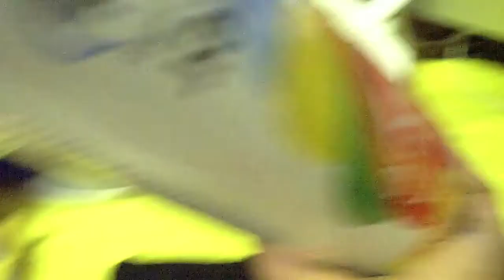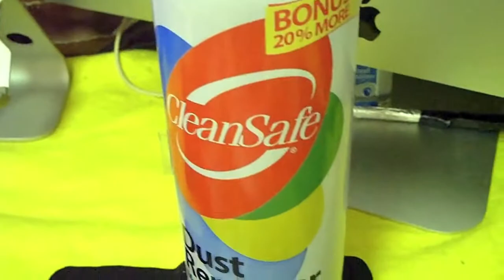How to Keep Your Products Clean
Hey guys this is a quick video on how to clean your products. hope yall liked ittt.

Schedule: Every other day.

AIM: everyelectronicY

Skype: PM me first before you try to find out.